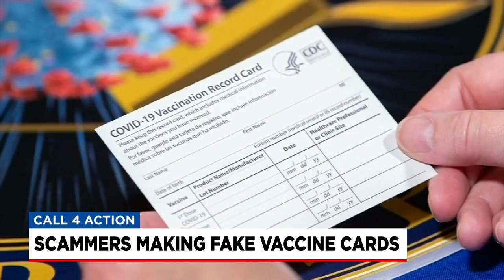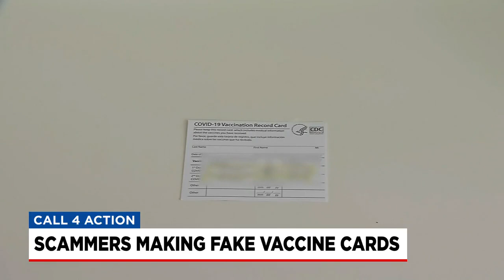Scammers making fake vaccine cards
As more people get vaccinated, crooks are out and about again, this time making fake vaccine cards.